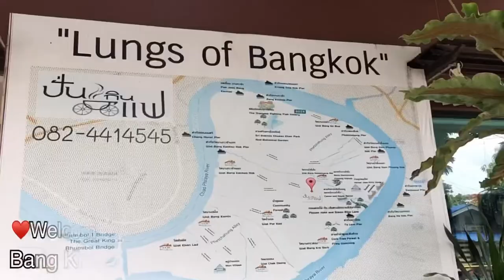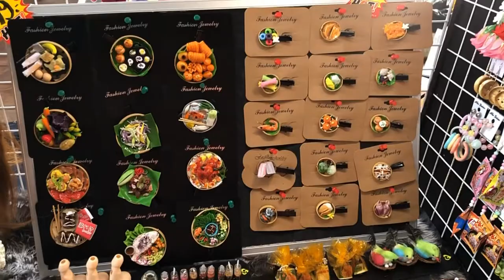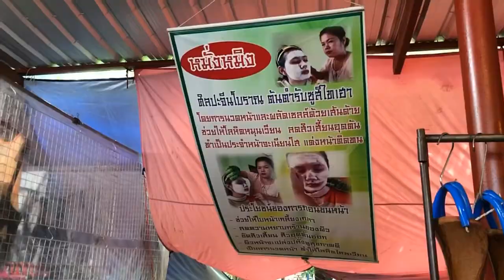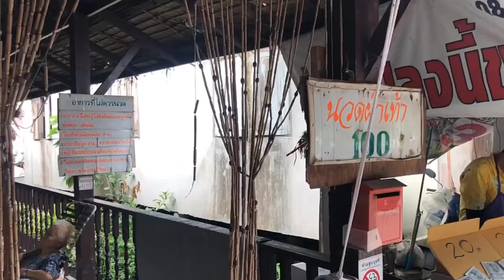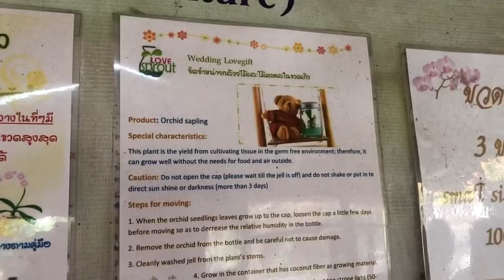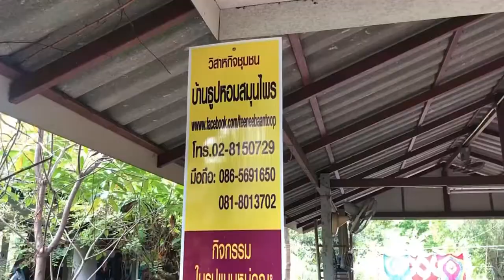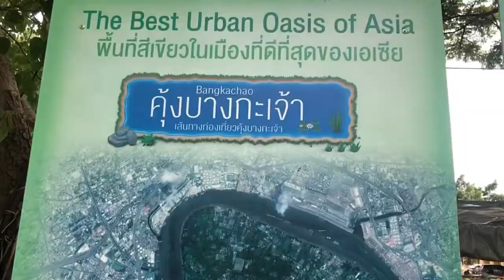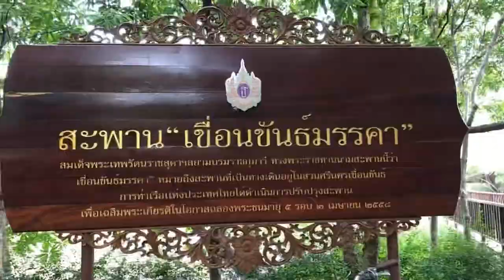PARU- PARU Bangkok 🇹🇭, day trip, BANG KRACHAO , Bangkok’s Green lung เที่ยวบางกะเจ้า 1วัน,ไปกลับ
Hi Sawasdee  kha semua nya 🙏👋
Salamdarinegerigajah , Thailand 🇹🇭
Info untuk teman2 yang ke bangkok, semoga bisa jadi tambahan tempat untuk jalan2/ berwisata selama di bangkok ( karena cukup dekat,
hanya floting market/ pasar terapung ini hanya ada sabtu minggu saja ) , untuk bersepeda dll ada setiap hari,
Tempat ini di sebut Bang Krachao / paru-paru nya bangkok , sangat asri karena terdapat
taman terbesar di perkotaan

Ada pertanyaan , ide / request tempat jalan di bangkok/ thailand , comment ya 🙏 jangan lupa di subsribe juga ya, Terima kasih

How to get there/ ไปอย่างไง :
Private car /
Take a crossing Boat @10 bath
from WAT KLONGTOEY NOK TEMPLE /
From WAT BANGNA NOK ( Bang na pier )

พา เที่ยว บางกะเจ้า หรือยังเรียกว่า กระเพาะหมู เเต่ก็ ดูๆเเล้ว ก็ เหมือน กระเพาะคน เช่นกัน 555, ok ลุยค่ะ